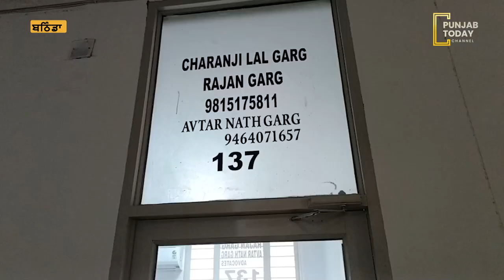ਮਨਪ੍ਰੀਤ ਬਾਦਲ ਦੇ ਅਸਤੀਫੇ ਨਾਲ ਕਾਂਗਰਸ ਨੂੰ ਨਹੀਂ ਪਵੇਗਾ ਕੋਈ ਫਰਕ : ਰਾਜਨ ਗਰਗ ਜ਼ਿਲਾ ਪ੍ਰਧਾਨ | Punjab Today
ਮਨਪ੍ਰੀਤ ਬਾਦਲ ਦੇ ਅਸਤੀਫੇ ਨਾਲ ਕਾਂਗਰਸ ਨੂੰ ਨਹੀਂ ਪਵੇਗਾ ਕੋਈ ਫਰਕ : ਰਾਜਨ ਗਰਗ ਜ਼ਿਲਾ ਪ੍ਰਧਾਨ